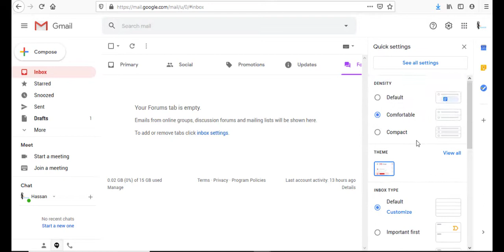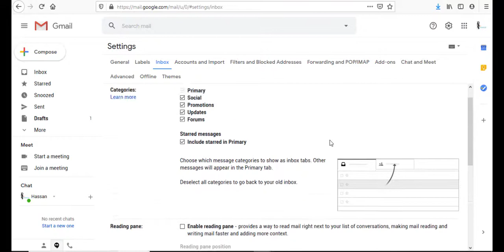Gmail Account Setting - Primary - Social - Updates - Forums - Promotions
👉 Good News for Forex Traders and Crypto Traders. Install this Free mobile app for Free Vip Signals, predictions, Market Updates and many Amazing benefits.

👉 Create Account Link / Account is Link sy Create Krna Hy=